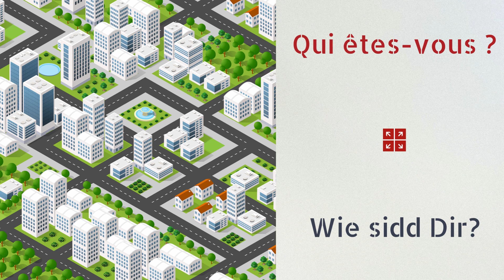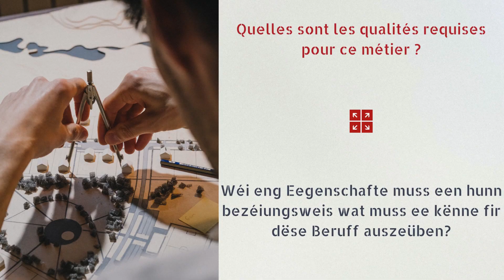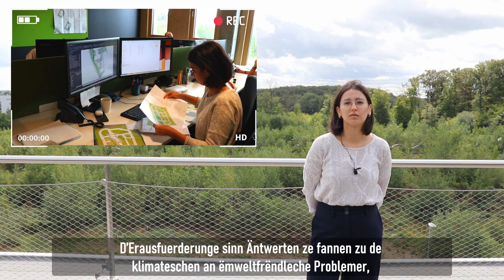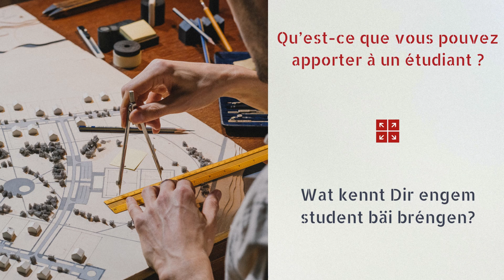ZOOM - Ingénieur paysagiste : Professionnelle